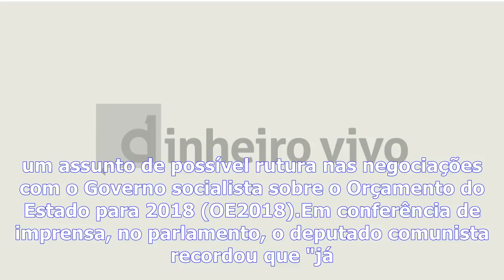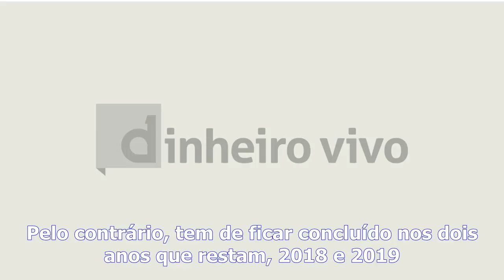Oe2018 - pcp quer carreiras descongeladas nesta legislatura sem ″linhas vermelhas″